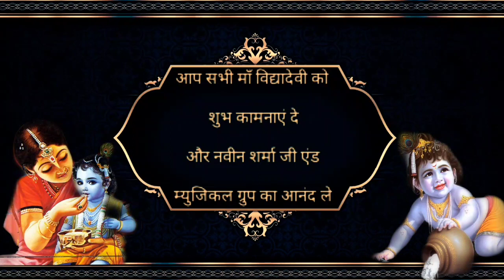20 तारीख को हे गोद भराई आप सभी का स्वागत है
जय माँ